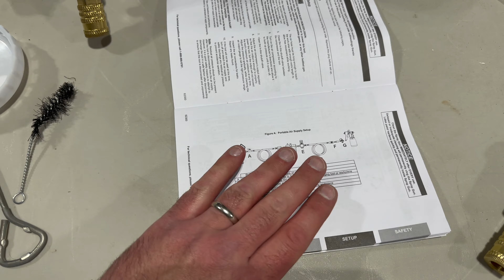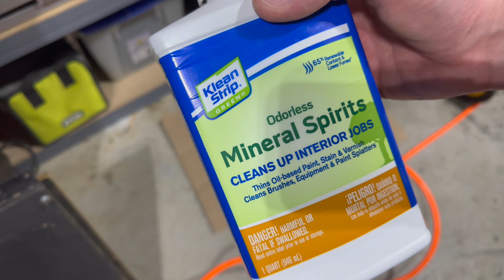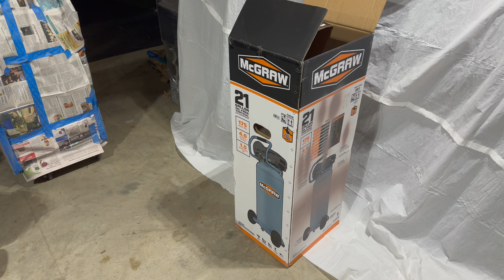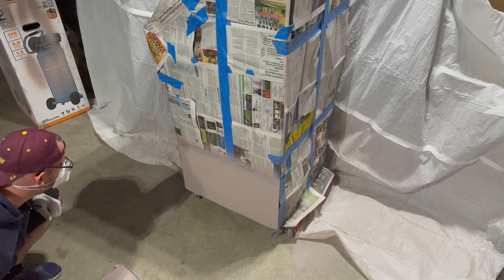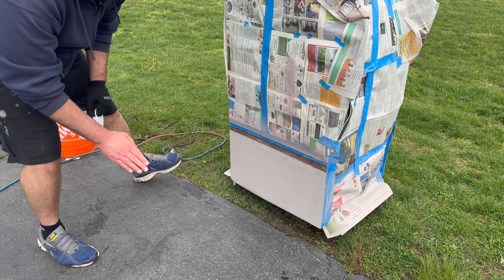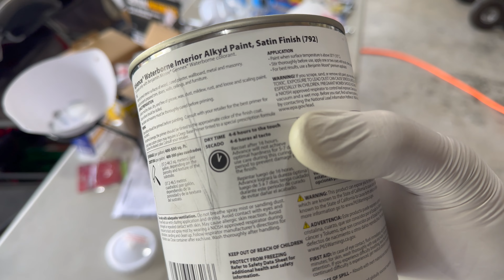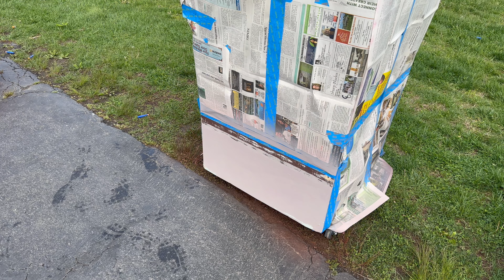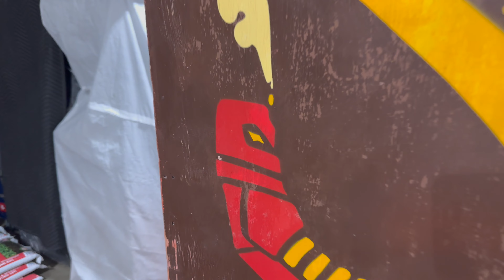Painting Arcade Cabinets with HVLP: a Complete How-To Beginner's Guide 🎨 Joust Restoration part 11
I've been told my videos are about as exciting as watching paint dry, and with this one they might have a point... In this episode, Charlie dodges April showers to attempt repainting the touch-up work on his Williams Joust arcade cabinet restoration project, finally getting a chance to put his new HVLP painting setup to the test. Will he achieve acceptable results, or will it come out looking like 40-year-old 💩?

Episode #37

- LUXOR LE27-B AV Utility Cart
- Husky Air Hose Ball Valve
- Husky In-Line Air Adjustment Valve with Gauge
- Bosch ROS20VSC Random Orbital Palm Sander
- Gator 5" 320 Grit Random Orbit Sanding Discs
- Klean Strip Odorless Mineral Spirits
- Scotch Blue 2080EL Painter's Tape (the GOOD kind)
- Sprayway Foaming Glass Cleaner
- 19mm Cone Wrench
-- PAINT COLOR: Benjamin Moore Chocolate Sundae 2113-10
- Paint Can Spout
- 600 Grit Wet or Dry Sandpaper
- Rubber Sanding Block

- 20 oz. HVLP Gravity Feed Air Spray Gun
- 1/4 in. NPT(F) Mini Filter

Theme Music Credit: "Synthwave 80s" by AlexiAction (used with permission under the Pixabay License)